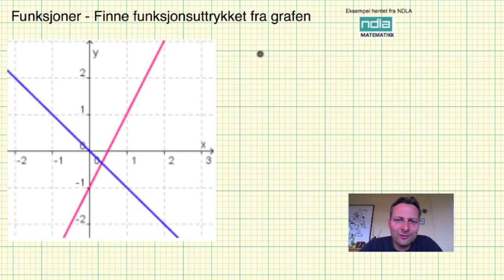Matematikk 2PY funksjoner finne funksjonsutrykk fra grafen2